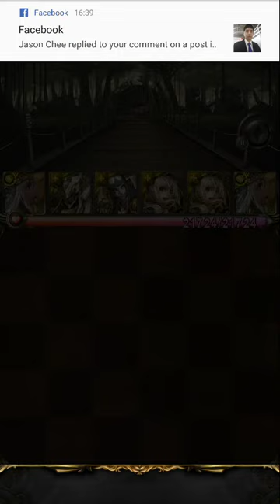The Silver-White Silhouette - Divergent Inanna